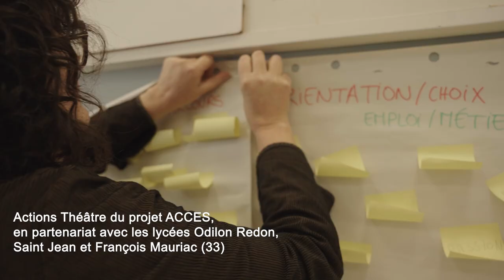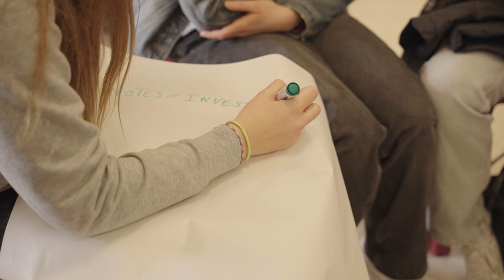Théâtre/Débat - projet ACCES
Découvrez l'action "Théâtre/Débat" du projet ACCES : des scénettes improvisées sur des thématiques précises entrecoupées de débats animés avec le public.
Lycées d'expérimentation : Lycée François Mauriac, Bordeaux ; Lycée Odilon Redon, Pauillac et Lesparre ; Lycée Saint Jean, Pauillac

Dans le cadre du projet ACCES, l'action "Théâtre Forum" a pour objectif de proposer des modèles innovants de théâtre pour aborder autrement les questions de l’orientation et de la construction des parcours.